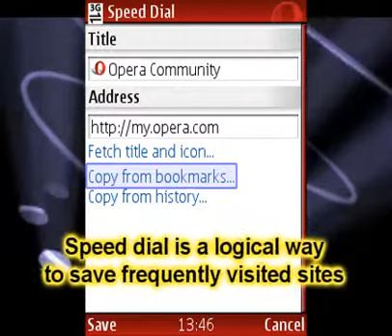Internet Browser for Mobile Phones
Mini Opera is a good mobile phone browser